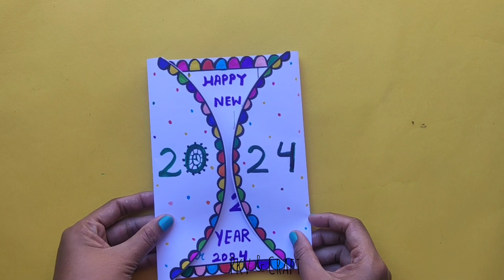DIY - Happy New Year Greetings Card 2024 | Handmade New Year Card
Happy New Year Card 2024/How to make New Year Greeting Card/DIY New Year Card making easy

DIY - Happy New Year Greetings Card 2023 | Handmade New Year Card

New year card making handmade 2022 / DIY New year pop up greeting card / How to make new year card

DIY Happy New Year Greeting Card/Happy New year 2024/Handmade Happy New year Card making ideas

Happy New year card 2024 / New year greeting card handmade / DIY New year card 2024

happy new year 2024 greeting card

2024 greeting

2024 greeting card

2024 ka greeting card

2024 ka greeting card kaise banaye

lezhin season greetings 2024

2024 season greeting

aespa greeting 2024

happy new year greeting card banana

new year christian songs

new year cartoon

new year craft

new year craft ideas

new year crafts with paper easy 2023 wall hanging

new year crafts with paper

new year crafts 2023

new year craft ideas 2023

new year craft

new year crafts 2023 wall hanging

chinese new year craft

happy new year craft ideas

new year calendar craft ideas

happy new year greetings

16 Dec 2022